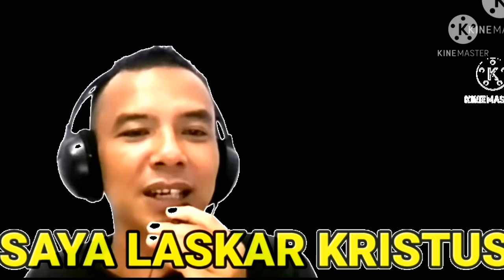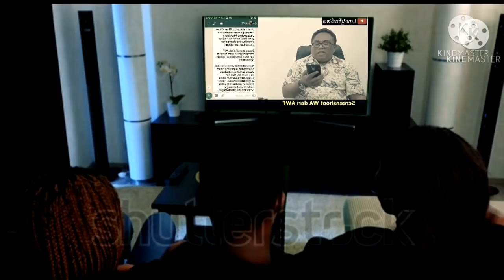Babak Baru perseteruan Yahya Waloni dan Esra soru. (subtitle)@SangPendeta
Babak Baru perseteruan Yahya Waloni dan Esra soru.‎@Sang Pendeta

rekaman yahya waloni dan esra soru terungkap kembali makin panas yg mana yahya waloni bagaikan macan ompong yang suka meraung raung tetapi ngqk ada gigi...kaya esra soru.

sumber.

Esra soru

amerika
prancis
belanda
malaysia
portugal
kanada
india
portugal
prancis
arab
tailand
rusia
turki
jepang
jerman